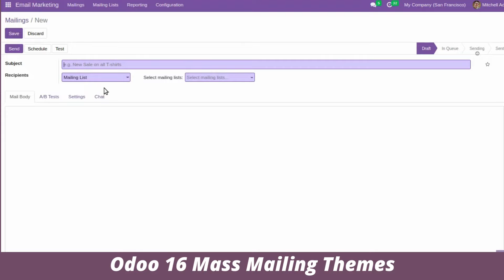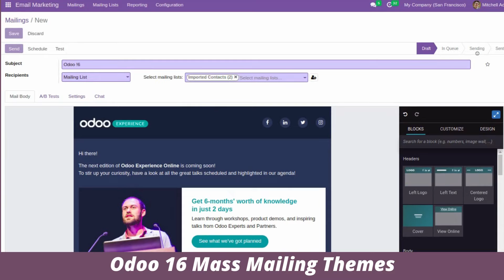Odoo 16 Mass Mailing Themes | Odoo 16 Features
Odoo 16 mass mailing themes. Odoo 16 features. Mass mailing themes is moved to community edition in Odoo 16. Odoo 16 updates. Odoo community mass mailing templates.